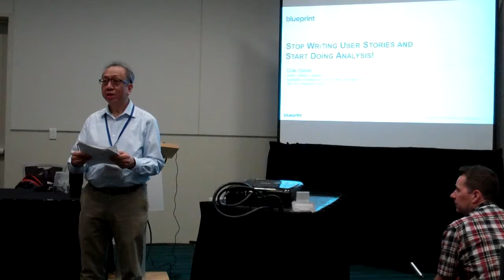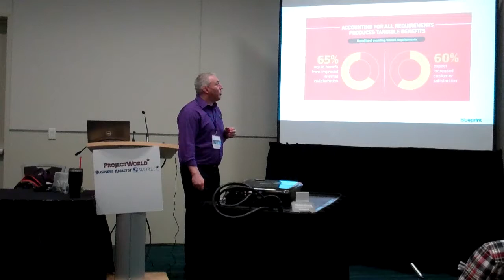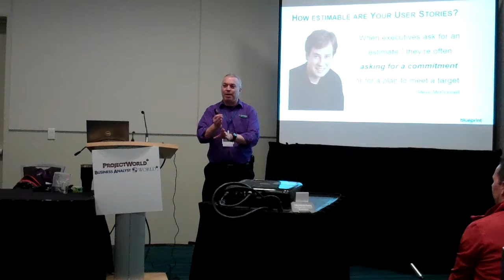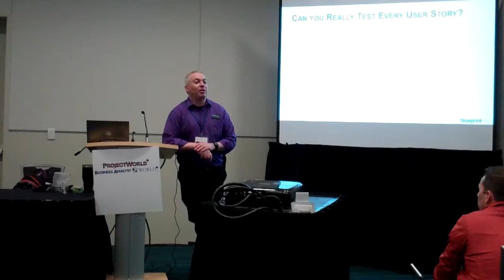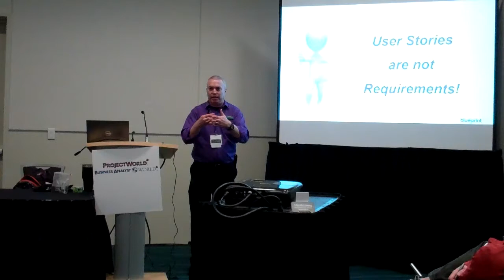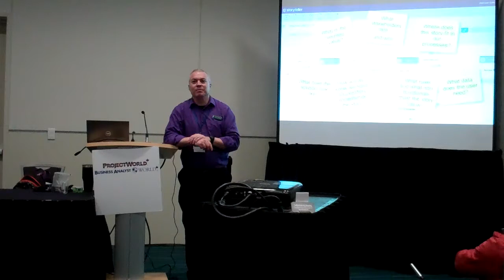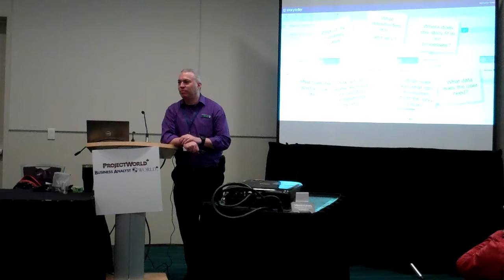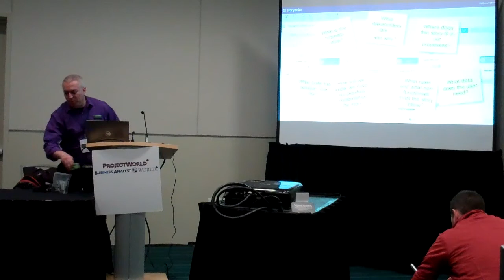20171031 PMBAW Vancouver - Stop Writing User Stories and Start Doing Analysis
Fill in session for Cole Cioran

ProjectWorld*BusinessAnalystWorld, October 30-November 2, 2017, Vancouver Convention Centre

Do software developers laugh at your User Stories? Are there holes in your plot big enough to drive a waterfall project through? Many organizations struggle to get Agile right, and skipping analysis and jumping into a user story list is where things go wrong. Join Cole Cioran to learn a disciplined approach to do just enough analysis to get your Agile analysis right every time.

Learning Objectives

Answer 7 questions that will ensure you get your user stories right
Understand what is wrong with most user stories.
Learn how analysis will create better user stories
Presentation content by Cole Cioran Senior Director – Research – Application Development and Portfolio Management, Info-Tech Research Group
Cole Cioran leads the Application Development and Portfolio Management practice at Info-Tech Research Group.